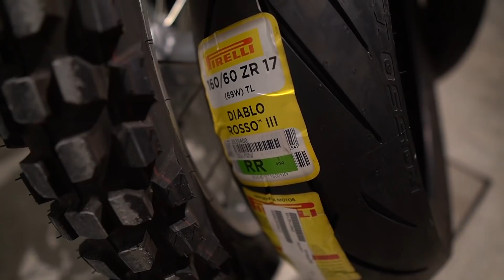PROJECT WR155 (PART1) | LANGSUNG GANTI WHEELSET SUPERMOTO!😍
THANKYOU!!!